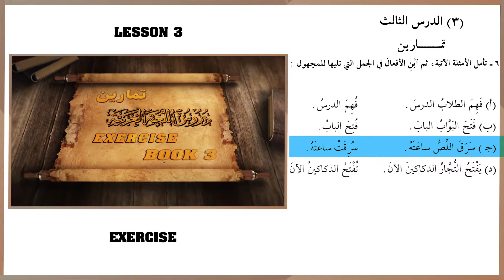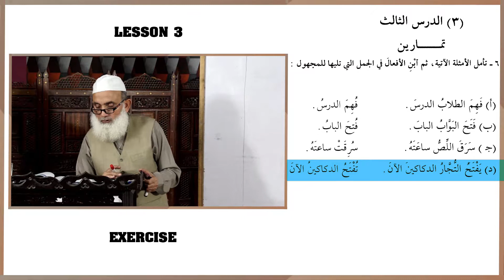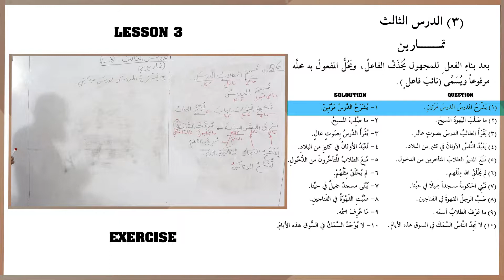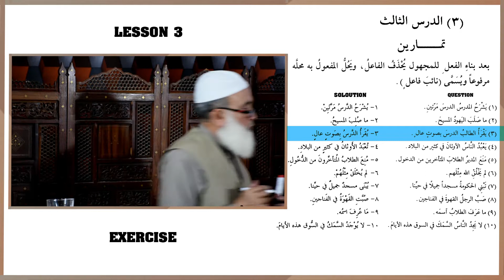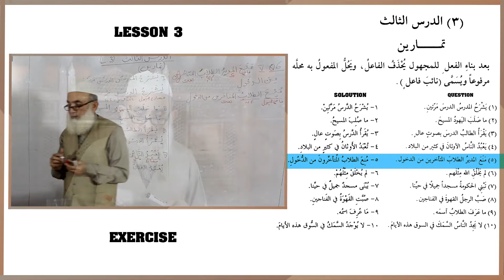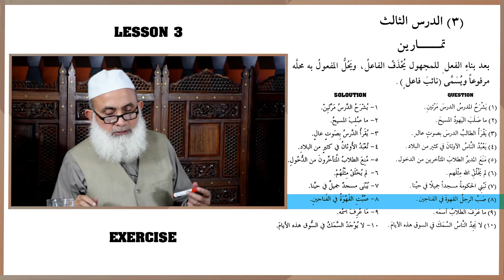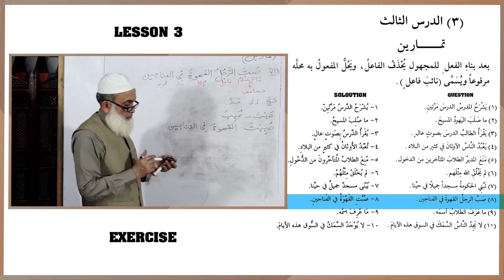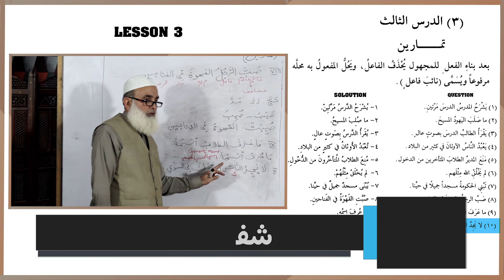26-Durus ul Lughat ul Arabia Book 3 Lesson 3, Exercise 3/7 ( دروس اللغۃ العربیۃ )